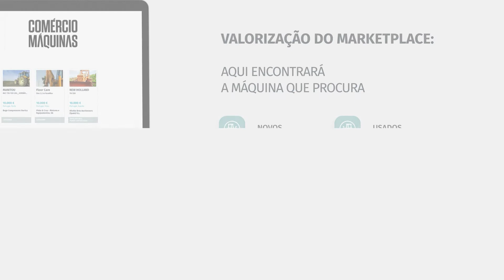Promo do novo Portal Comércio Máquinas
Somos um portal dedicado à divulgação de equipamentos e de empresas do mundo das máquinas. A nossa área de notícias é atualizada diariamente e o departamento de produção de reportagens personalizadas está em grande crescimento.